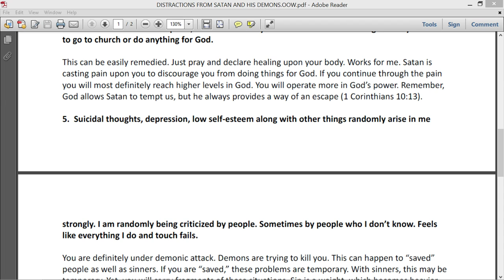Don't follow all orders of your superiors in the military.